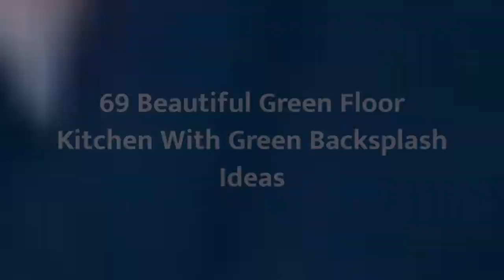75 Beautiful Green Floor Kitchen With Green Backsplash Design Ideas #�1197 �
0:00 - Intro
0:00:12 -  #🎶Music1
0:00:17 -  #2
0:00:22 -  #3
0:00:27 -  #4
0:00:32 -  #5
0:00:37 -  #6
0:00:42 -  #7
0:00:47 -  #8
0:00:52 -  #9
0:00:57 -  #10
0:01:02 -  #11
0:01:08 -  #12
0:01:14 -  #13
0:01:20 -  #14
0:01:26 -  #15
0:01:32 -  #16
0:01:38 -  #17
0:01:44 -  #18
0:01:50 -  #19
0:01:56 -  #20
0:02:02 -  #21
0:02:09 -  #22
0:02:16 -  #23
0:02:23 -  #24
0:02:30 -  #25
0:02:37 -  #26
0:02:44 -  #27
0:02:51 -  #28
0:02:58 -  #29
0:03:05 -  #30
0:03:12 -  #31
0:03:19 -  #32
0:03:26 -  #33
0:03:33 -  #34
0:03:40 -  #35
0:03:47 -  #36
0:03:54 -  #37
0:04:01 -  #38
0:04:08 -  #39
0:04:15 -  #40
0:04:22 -  #41
0:04:29 -  #42
0:04:36 -  #43
0:04:43 -  #44
0:04:50 -  #45
0:04:57 -  #46
0:05:04 -  #47
0:05:11 -  #48
0:05:18 -  #49
0:05:25 -  #50
0:05:32 -  #51
0:05:40 -  #52
0:05:48 -  #53
0:05:56 -  #54
0:06:04 -  #55
0:06:12 -  #56
0:06:20 -  #57
0:06:28 -  #58
0:06:36 -  #59
0:06:44 -  #60
0:06:52 -  #61
0:07:00 -  #62
0:07:08 -  #63
0:07:16 -  #64
0:07:24 -  #65
0:07:32 -  #66
0:07:39 -  #67
0:07:46 -  #68
0:07:53 -  #69
0:08:00 -  #70
0:08:07 -  #71
0:08:14 -  #72
0:08:21 -  #73
0:08:28 -  #74